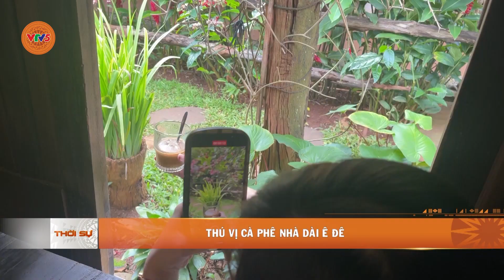THÚ VỊ CÀ PHÊ NHÀ DÀI Ê ĐÊ | VTV5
Trong những kì nghỉ lễ, có lẽ nhiều người sẽ không quên ghé đến một buôn làng nằm giữ trung tâm thành phố Buôn Ma Thuột để thưởng thức cà phê theo một cách độc đáo và khác biệt. Đó là nơi lý tưởng để để trải nghiệm sức sống của vùng đất cà phê.